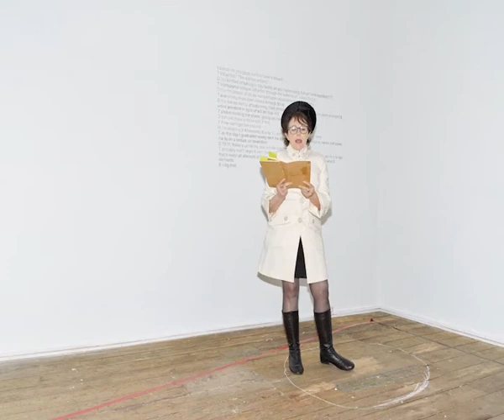In Her Interior: interruptions, iterations, intimations and peregrinations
Performance Documentation: In Her Interior
interruptions, iterations, intimations and peregrinations
In Her Interior (Virginia Barratt and Francesca da Rimini) with Stuart Maxted and Alice Farmer
Format Studios, Format Forever Festival, October 2017
Photography: Christopher Arblaster
Sound: Virginia Barratt